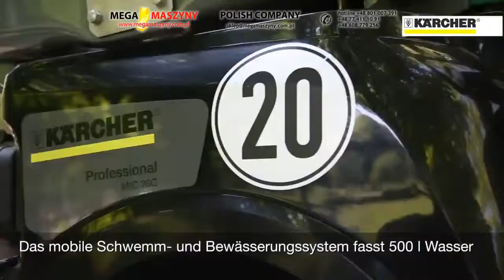Wieloczynnościowy pojazd komunalny KARCHER MIC 26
KARCHER MIC 26 to kompaktowy, wieloczynnościowy pojazd komunalny. Urządzenie ze względu na szeroki zakres wykonywanych prac, umożliwia kompleksową obsługę terenów miejskich. Otwarta wersja pojazdu komunalnego MIC 26 nie zawiera kabiny. Niewielki kształt sprawdza się zwłaszcza gdy, trzeba dotrzeć w trudno dostępne miejsca (alejki, dróżki itp.) Maszyna pozwala na koszenie trawy w pobliżu płotu, krawężników, czy przeszkód. Odznacza się niesamowitą zwrotnością, dzięki której może kosić nawet wokół niewielkich drzew. Dodatkową zaletą jest, możliwość nawadniania roślin i kwiatów bezpośrednio z pojazdu lub ręcznie za pomocą węża, a także z odległości. Udogodnienie to sprawdza się wszędzie, gdzie dostęp do wody jest utrudniony bądź niemożliwy. Zraszacz dokładnie nawadnia obszary, które tego potrzebują. Oczyszczanie dróg to też zadanie MIC 26! Pojazd świetnie sprawdzi się podczas mycia dróg, czy alejek. Maszyna umożliwia kompleksowe utrzymanie terenów miejskich, parków, skwerków dlatego też, bez trudu sprosta zróżnicowanym oczekiwaniom firm. Dowiedz się więcej na stronie sklepu Mega Maszyny